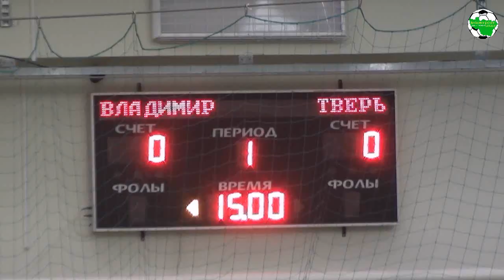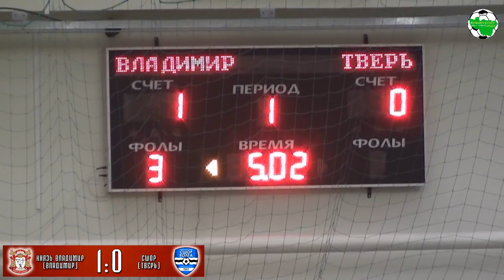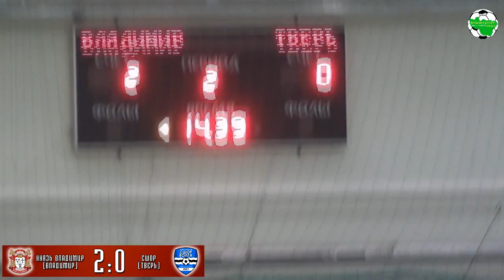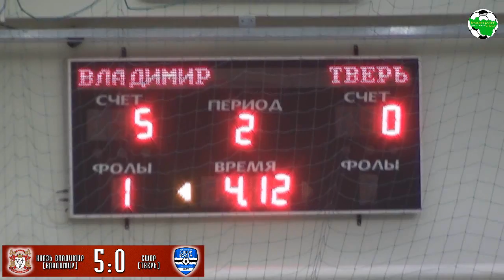Князь Владимир - СШОР Тверь. Full time